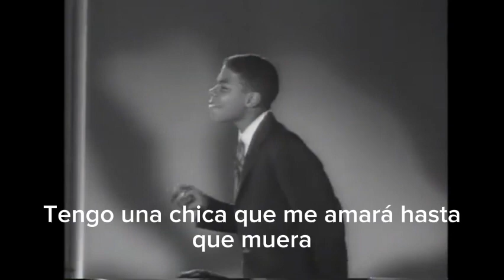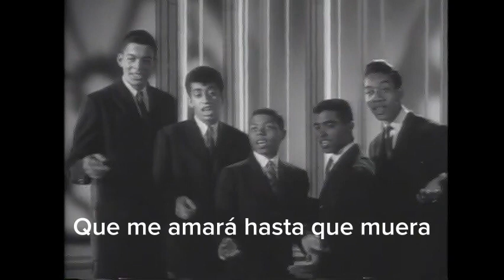Frankie Lymon & The Teenagers - Fortunate Fellow (Subtitulado en español)